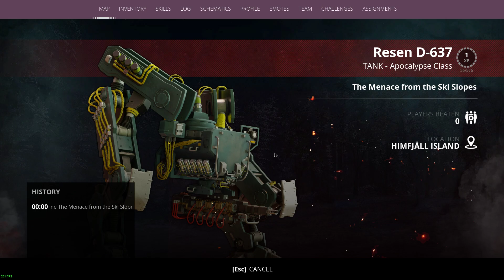Generation Zero 2023 05 21 Seek and ye shall find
Got the dreaded nose dribbles, sorry